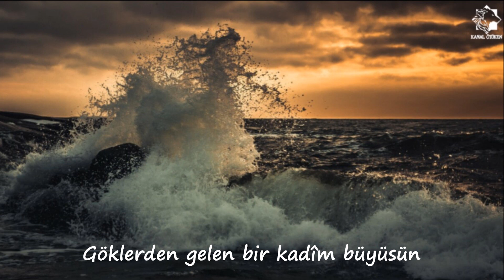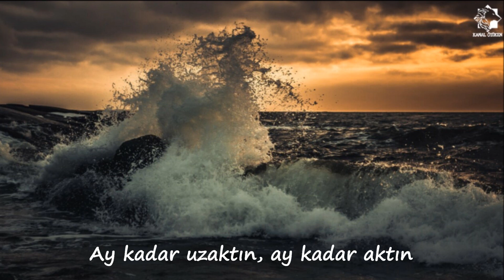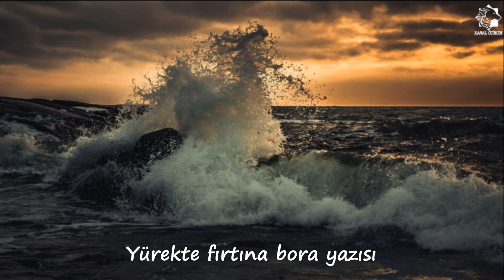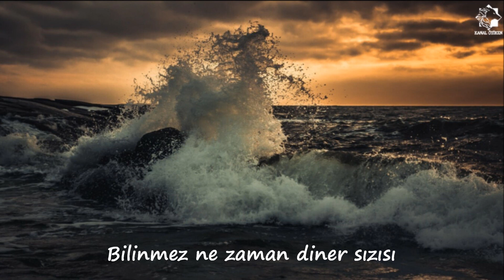Kerim Sezer - Yaman Beste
Şiir: Yalçın Karaaslan
Beste: Kerim Sezer

Şiir, Başarı Edebiyat Dergisi’nde yayınlanmıştır.

Göklerden gelen bir kadîm büyüsün
Sesin topraklarda çimen bestesi.
Kehkeşan boyunca süren türküsün,
Hasretin kınalı Yemen bestesi…

Bakışın nazarlık gözün kehribar
Bin parça oluyor saçında rüzgâr
Aklımı başımdan aparmandır, yâr
Baskına uğramış tümen bestesi.

Ay kadar uzaktın, ay kadar aktın
Başımda çatısız evler bıraktın…
Nârıma usulca çiledin, aktın
Eyledin ateşte duman bestesi…

Ayrılık… ak alnın kara yazısı
Yürekte fırtına bora yazısı
Bilinmez ne zaman diner sızısı
Bu Karaaslan’ın yaman bestesi…

Kanal Ötüken ailesi olarak, bütün Türkleri bir arada görmek isteyen her Türk gibi biz de Gaspıralı'nın "Dil'de, Fikir'de ve İş'te Birlik" düsturunu amaç edindik ve bu uğurda "Türk için Türk'e göre Türk tarafından" prensibiyle; tek vatan, özgür millet ve güçlü devlet için milliyetçi ve turancı görüşlerimiz doğrultusunda hazırladığımız içerikleri sizlere ulaştırıyoruz. Motivasyon kaynağımız, sizlerden gelen kıymetli yorumlar ve video beğenileri. Her yorumu tek tek okumaya çalışıyoruz, lüzumu üzerine cevap veriyoruz. İstek, öneri ve eleştirilerinizi yorum atarsanız seviniriz. Esen kalın, Tanrı Türk'ü korusun ve yüceltsin.